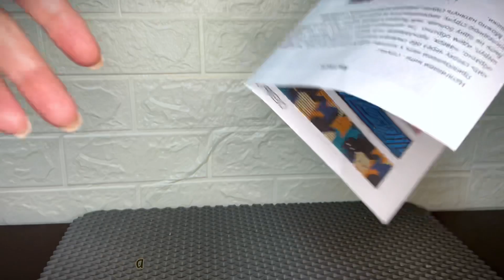Браслет из бисера на станке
Ссылки на материалы:
1).Станок для бисероплетения
AURIA Удобный складной эрго станок для бисероплетения со схемами

2). Нитка:
TOHO Нитки для бисеропления нейлон прочные ТОХО Япония

3). Иголки:
НИТЬ-СПБ Иглы для бисера №11

4). Бисер:
Miyuki Бисер японский MIYUKI 10 гр Delica 11/0 DB-157

5). Концевики:
четыре дома Застежки для браслетов